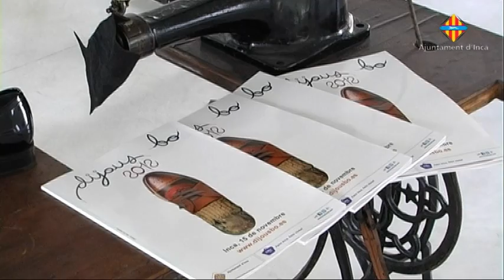Presentació dels actes i novetats del Dijous Bo 2012.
El Dijous Bo d'aquest any segueix fidel a la combinació de tradició i modernitat que tants bons resultat ha obtingut a les passades edicions. Com ha novetat el consistori adornarà els carrers més cèntrics de la ciutat amb més de cinc mil dibuixos de siurells realitzats per els alumnes de primària i infantil.
Referent  al tema de l'aparcament, es tallarà el transit entre la rotonda de l'autopista fins a la carretera de Sineu i és destinarà a aparcament, a més s'estudia habilitar alguna finca rustica per aquest fi.
En previsió de la possible vaga de transport públic, el consistori inquer esta fent feina en la possibilitat de contractar autocars, per que d'aquesta forma es vegin meins afectats els mes de dos-cents cinquanta mil visitants que es preveu que visitin Inca durant el dimecres i el Dijous Bo.